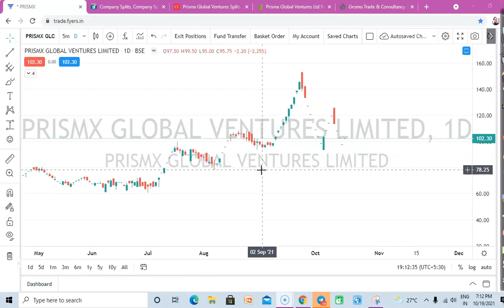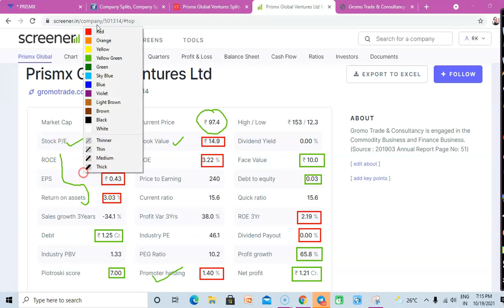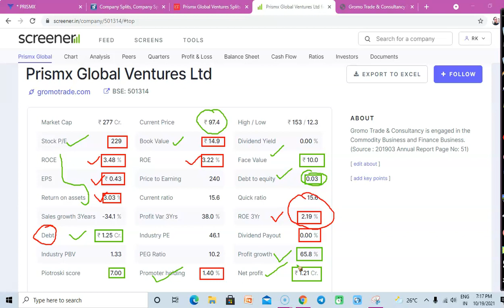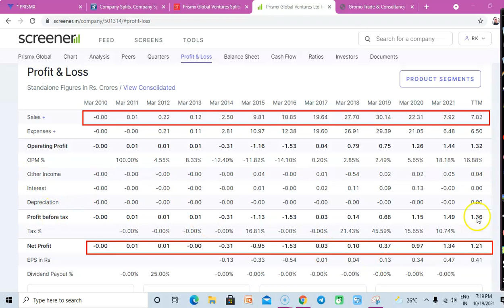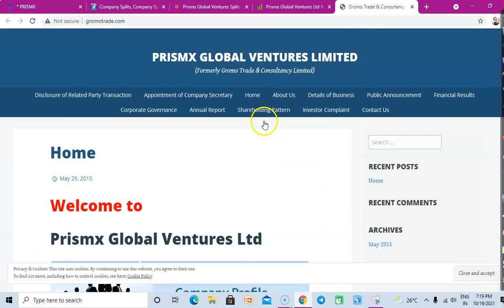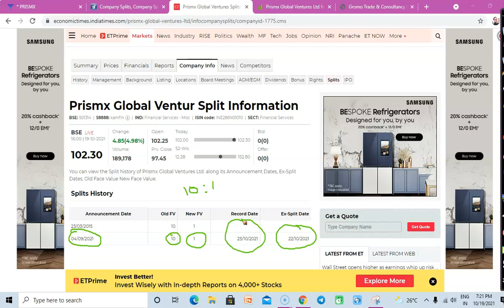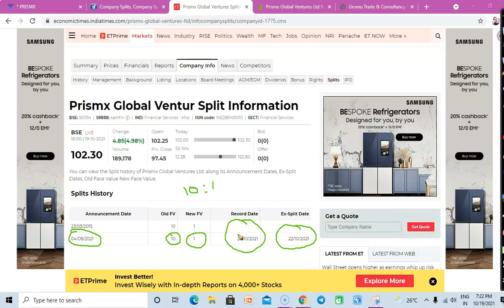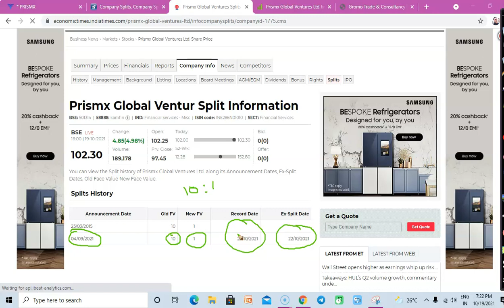Prismx Global Ventures Ltd: splits news confirm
THIS CHANNEL IS MADE FOR STOCK MARKET AND UPCOMING IPO RELATED NEWS,INFORMATION & EDUCATION PORPOSE ONLY